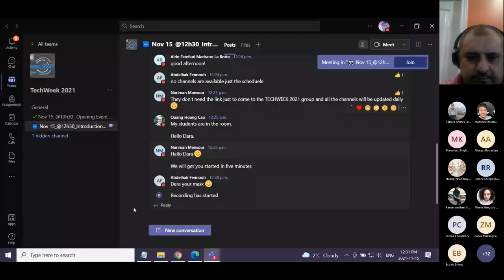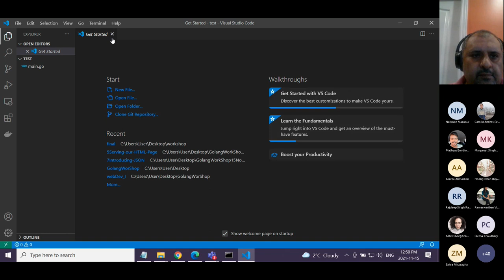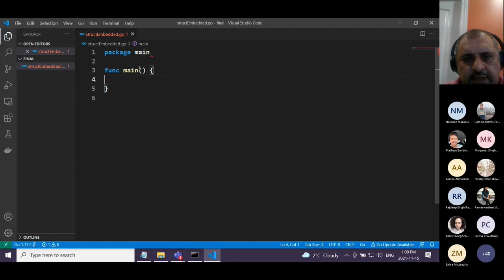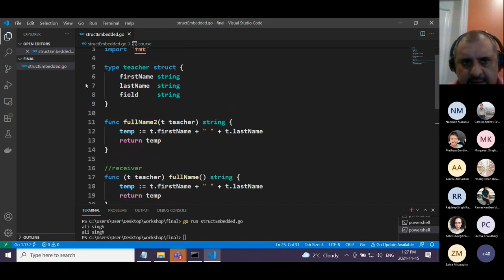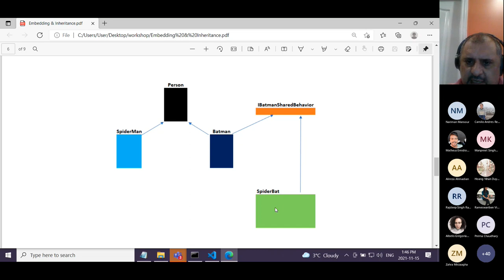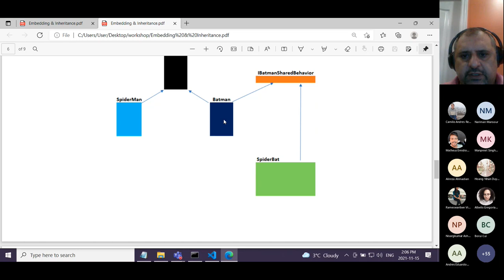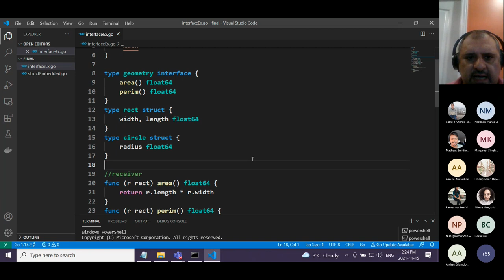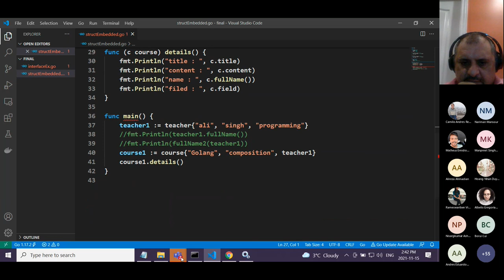Introduction to GoLang with Dara Aghamirkarimi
Are you a fan of OOP, inheritance, polymorphism, ..., Have you heard of Robert Griesemer, Rob Pike, and Ken Thompson who created OOP more than 35 years ago?  They were again mandated in 2006 to design a new language for Google. and Golang was created in 2007. Go is a statically typed, compiled programming language, syntactically like C, how does it work? Why it functions a certain way? come to this workshop and let's explore it together.